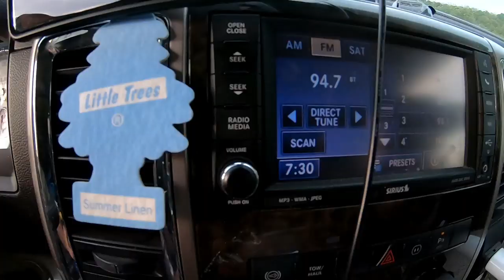Back on the Road | Leaving Possum Kingdom | Keen Hiking Boots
Back on the Road | Leaving Possum Kingdom.

50' foot Solar Panel Extension Cables